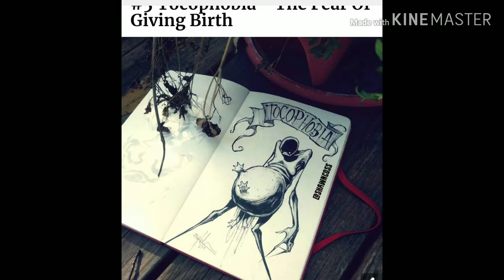Weird phobias knowledge in 2 min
We upload types of videos like agt, cartoons, knowledge basis etc